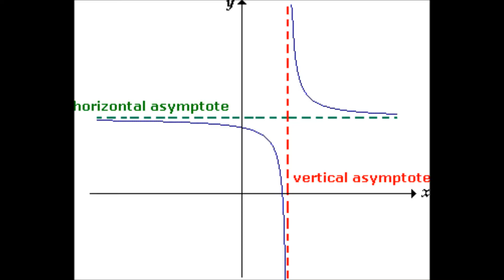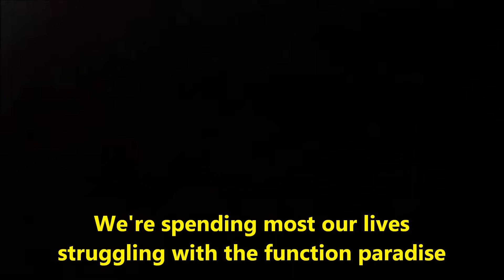The function paradise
Gangsta paradise rap re-mashed to a more mathematical beat.
Translating functions, exponential graphs, joy of joys!